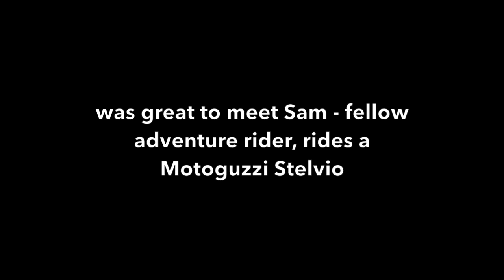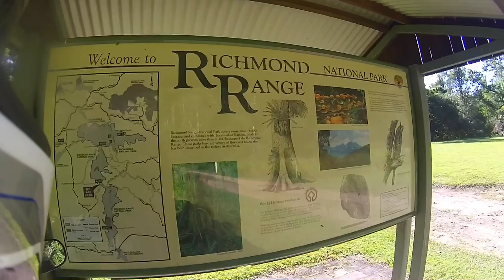CB500X ADV - Best Scenic Ride on Mountain Dirt Roads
I took a ride along the most scenic forested, mountain dirt road I have yet seen - through the Richmond Range National Park from Mallanganee to Bonalbo.
This is the first time since my accident that I have, finally, let it rip a little again, having a better front tyre (Shinko 705) gave me all the more confidence. Still lame by most people's standards, but I had a great time exploring, tackling the terrain and and taking in the views.